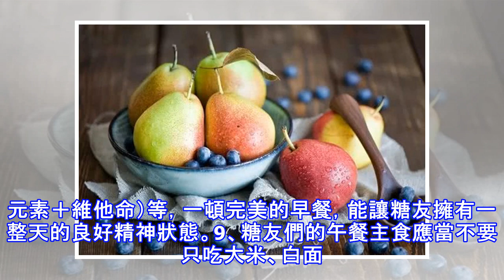掌握好10個養生小秘籍，糖友控制血糖事半功倍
控制糖尿病是一個漫長的過程，糖友們需要學習的控糖知識也有很多，很多小細節，都能對血糖或者併發症的來臨起到關鍵的控制作用，尤其是在控制飲食方面，糖友們需要做好的細節非常多。今天塔哥就跟大家聊一聊糖友們生活中應當注意的一些養生 小秘笈，大家可以參考一下。1、每天喝夠八杯白開水，因為白開水一直都是糖友們最好的飲料。在日常生活中，糖友們一定不要用加糖的果汁、碳酸飲料等取代白開水。 2、糖友們平時應當少吃糖、甜品、甜圈、烘烤糕點、油餅、油條、煮條、炸土豆片等食物。原因其實很簡單，因為糖分和油脂含量過高的食物，都容易導致血糖快速上升和熱量過剩，從而加重糖尿病病情，對控制血糖十分不利。3、在食用油方面用橄欖...